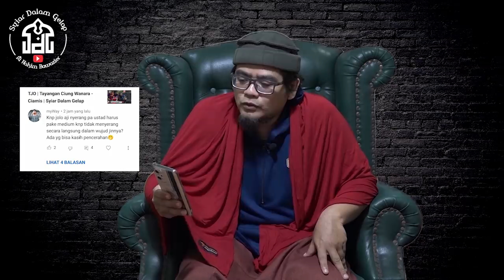Tanya Jawab Offline | Status perang Ghaib